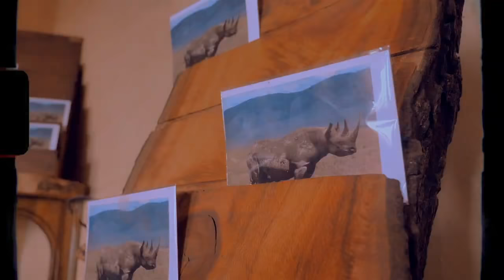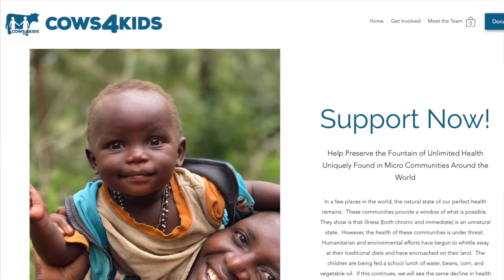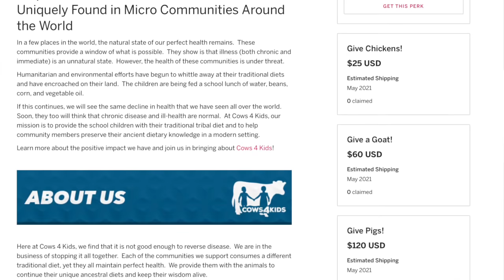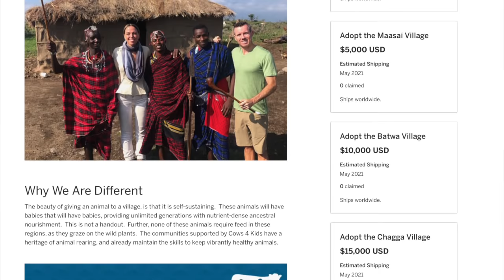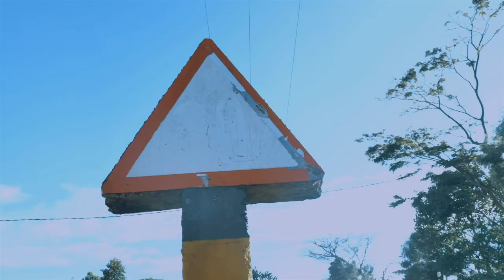The Datoga, Chagga, and Village & City Living in Africa - Tanzania & Uganda w/ Mary Ruddick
Here we are at the end of the 4 part Africa series with my amazing friend Mary Ruddick. If you haven’t listened to the previous 3, I’d suggest going back and starting at the beginning. I’d really recommend doing this for this entire podcast series. It’s designed as an educational journey through the complex, conflicting world that is nutrition, health, food, the environment, and more.

This episode covers the rest of our journey including the Datoga tribe, the Chagga on the slopes of Mt. Kilimanjaro, and the transition of all the native living populations into the villages and then into the city. It’s a very clear decline in health as they do so.